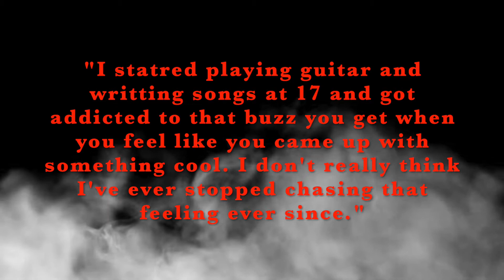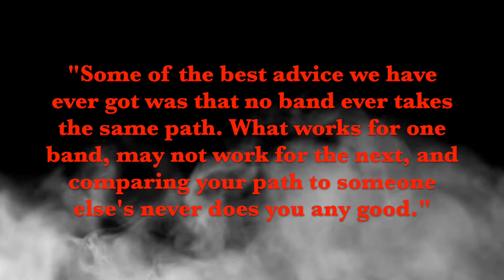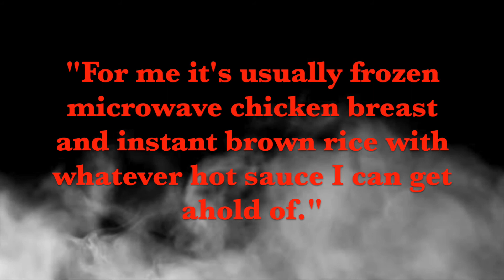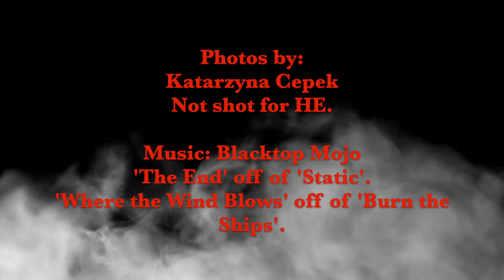Matt James of Blacktop Mojo Interview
Hell Entertainment presents: An aGrace Photography interview with Blacktop Mojo Interview